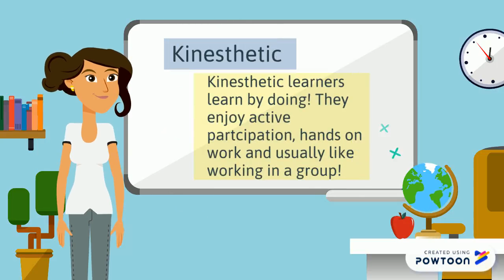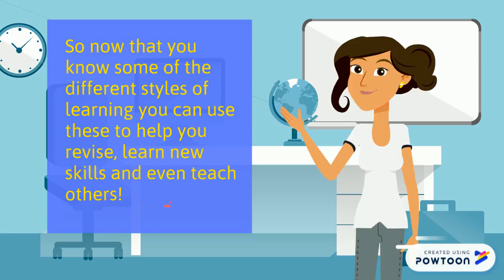Learning Style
Amirah Sari Taswing
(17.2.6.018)